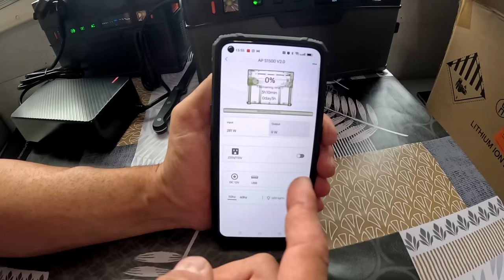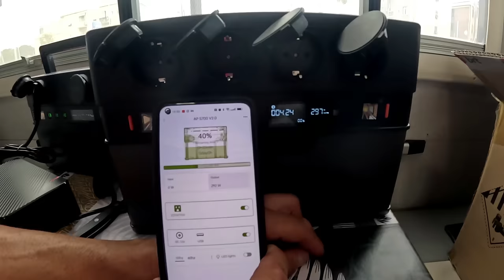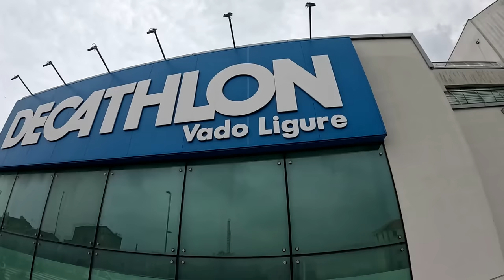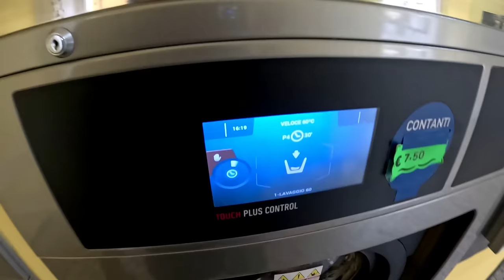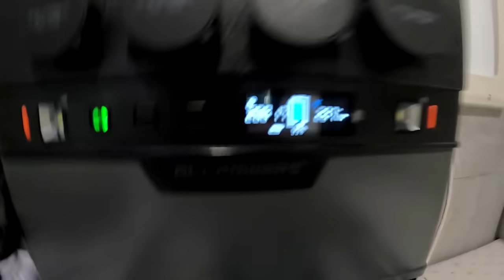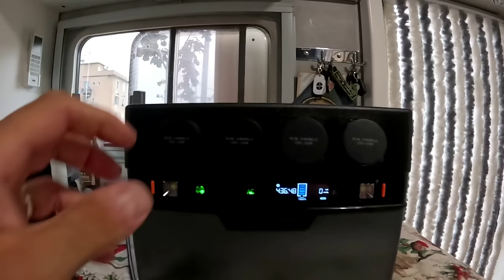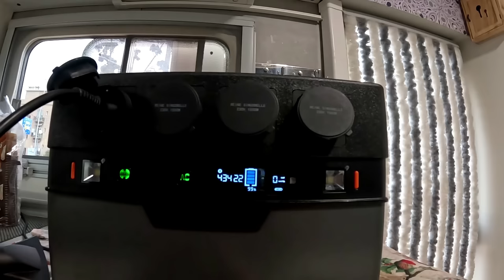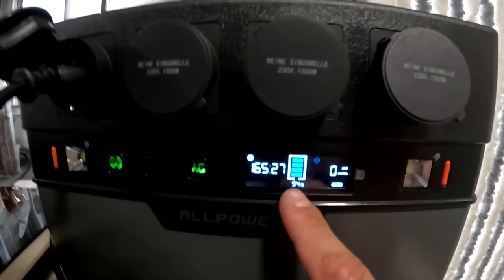ep.141 giornata impegnativa,ultimi lavori finiti, ritiriamo anche la ALLPOWERS 1500W e si parte !!!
Sono stati ultimi giorni molto impegniativi,
finito ultimi lavoretti sia a @casasu4ruote
che a tutta la famiglia. abbiamo ritirato
tutti gli ultimi pacchi, finalmente si puo'
PARTIRE !

Inoltre a grande richiesta potete trovare nel video i sottotitoli in diverse lingue
cerchiamo di migliorare sempre di piu per darvi il massimo grazie mille per seguirci